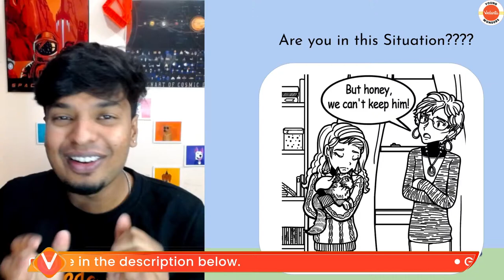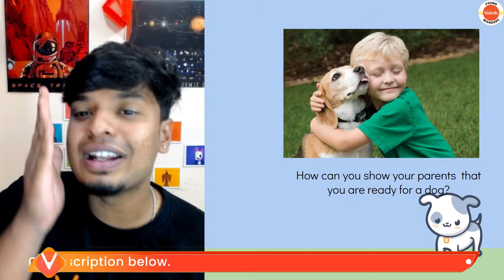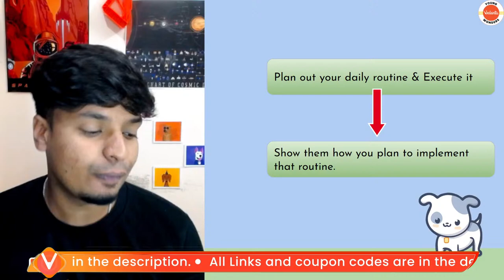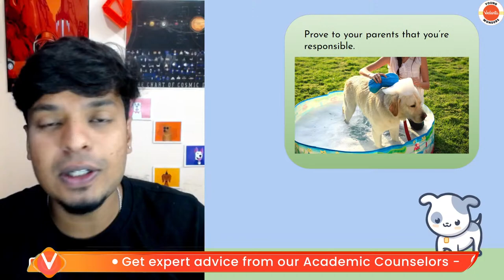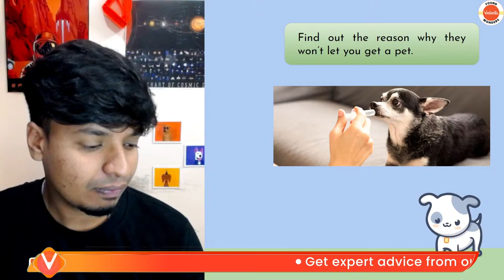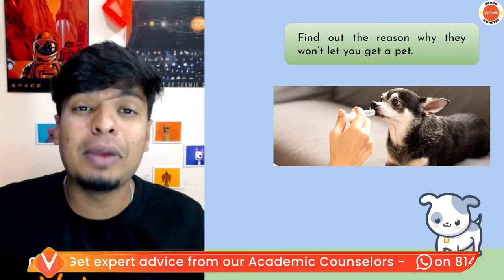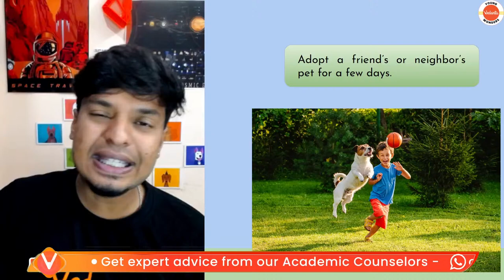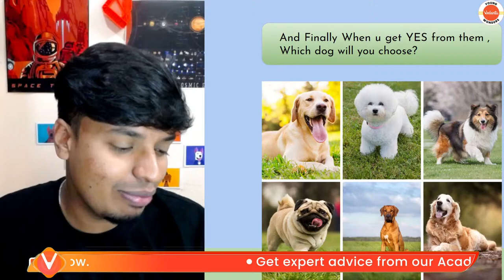How to make your parents get you a Dog? | Mohan Sir | Vedantu Young Wonders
In this hilarious video, Mohan Sir from Vedantu Young Wonders discuss how to make your parents get you a dog. He has got you covered!

If you're looking for ways to get your parents to get you a dog, this video is for you! Mohan Sir from Vedantu Young Wonders discuss a variety of strategies for persuading your parents to get you a pet. He's got you covered. So don't be afraid to try any of these methods!